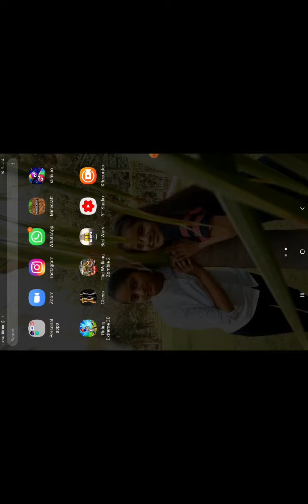MINECRAFT GAMEPLAY || HAVISHYA JAGRAM || DIVIJATA CREATIONS